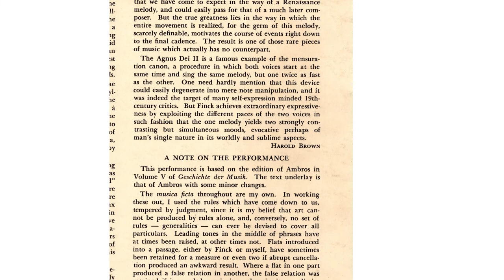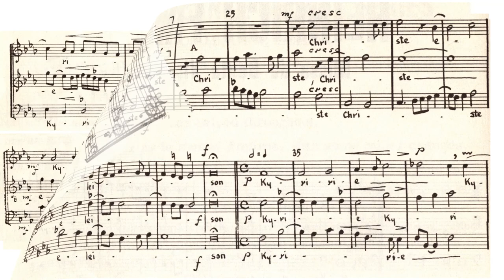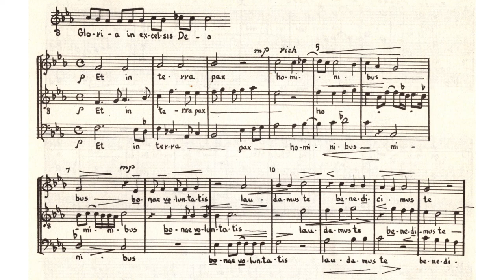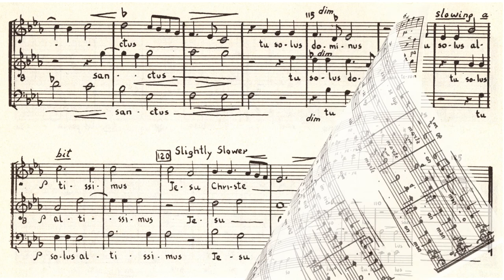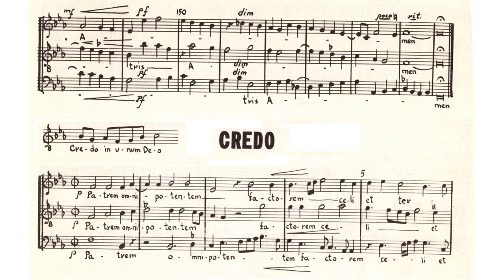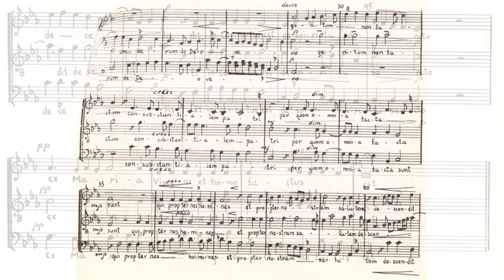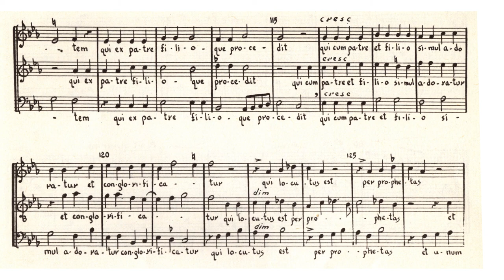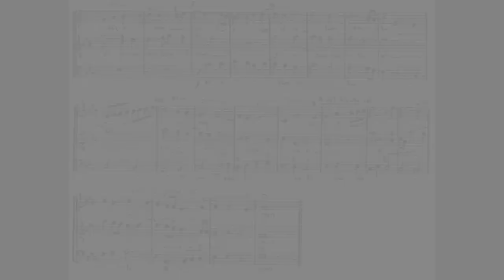Missa de Beata Virgine. Heinrich Finck (1444 or 1445 – 9 June 1527) Kyrie. Gloria. Credo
This is the only known recording of the Missa de Beata Virgine by Heinrich Finck (1444 or 1445 – 9 June 1527)

I. Kyrie
II. Gloria
III. Credo
Sanctus. Benedictus. Agnus Dei will be posted as Part II.

Heinrich Finck was born at Bamberg circa 1444. Very little is known of his childhood except that he was trained as a choirboy in Poland. Around 1454 it is believed that he served in the chapel choir at Kraków. He was educated in the court chapel at Warsaw and at Leipzig University. His first jobs were positions where he was given appointments at the Polish courts between 1492–1506 and then at the Court of Wurtt berg at Stuttgart until 1514. Later in his life, he lived in seclusion at the Scottish monastery in Vienna before taking work at Salzburg cathedral. He was very successful for his day and spent most of his life working in the courts of the Polish kings. He worked in the chapel of Prince Alexander of Lithuania, in Vilnius and in Krakow when Alexander became King of Poland in 1500. He held job titles as a Singmeister of the ducal Kapelle in Stuttgart 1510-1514 and a Kapellmeister to Duke Ulrich of Stuttgart and was a household musician to Cardinal M. Lang in Muhldorf 1516-19 and after 1519 worked mainly as a composer to the Salzburg Cathedral chapter. Very little of his music still exists except for a few masses, motets and motet cycles, hymns, songs and instrumental pieces. His creative body of works spans Medieval and Renaissance generations. His body of works consists of mostly half-songs and other vocal compositions clearly showing he had great musical talent and training that could hold up on its own merits amongst the early masters of the German school. He died June 09, 1527 in Vienna, Austria.

This video is dedicated to Sigmund Rosen, who, for the last 60 years has been involved in the performance and promotion of concerts and recordings in New York City. He has been a primary supporter of The Renaissance Chorus Association since the early 1960s